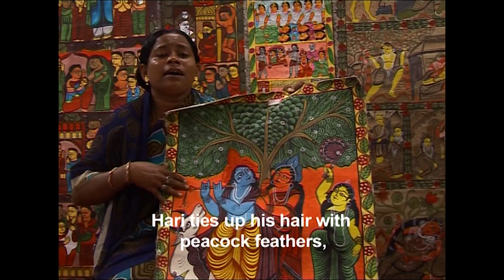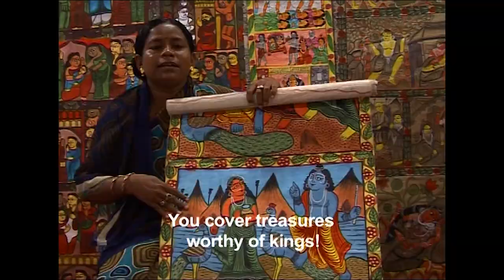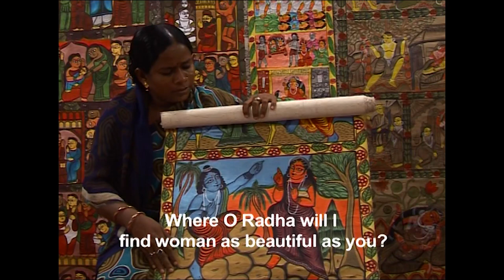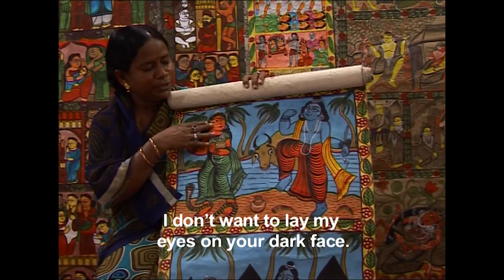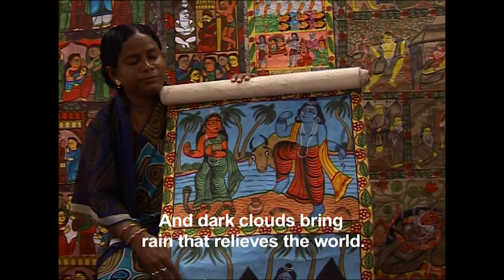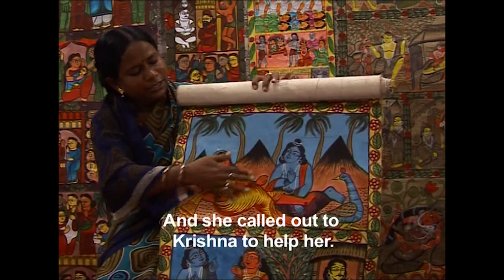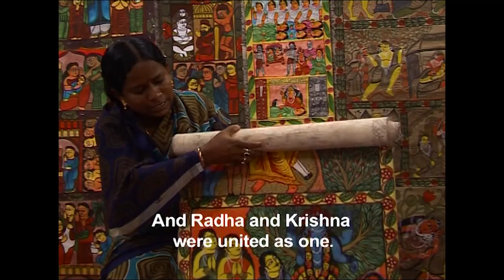Krishna Lila by Monimala Chitrakar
Title: Krishna Lila
Artist: Monimala Chitrakar

Description: This is a part of an entire subgenre of Patachitra, the Krishna Lila narrates the tale of Radha with Krishna's love. this story is narrated with typical playful humor associated with Lord Krishna, as he tricks Radha into assenting to his advances, overcoming social boundaries and thus fulfilling the love they both share.